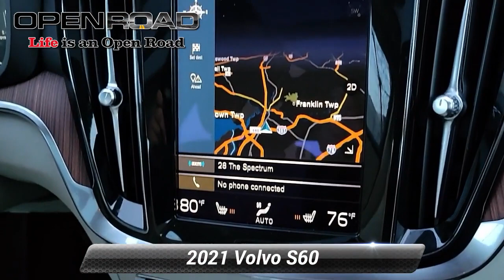Certified 2021 Volvo S60 Momentum, Edison, NJ 3740A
842 US Route 1 N